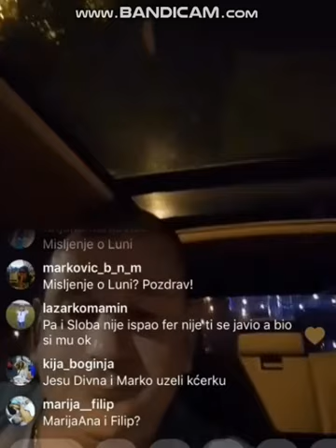MILJAN KOMENTARIŠE SLOBU I KIJU !!!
♪♫ ♪♫  B☯☯M  ♫ღ♪♫ღ